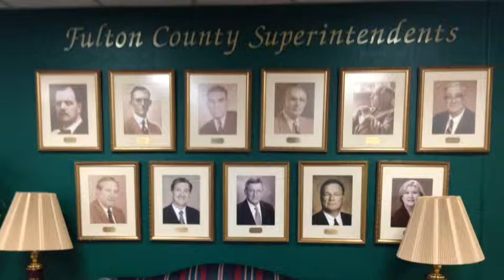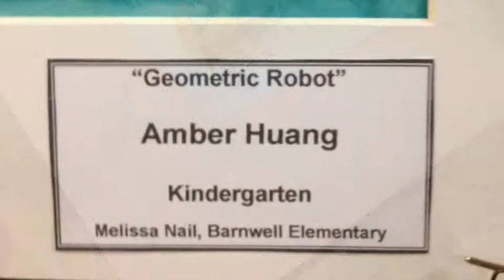Youth Art Month Fulton County